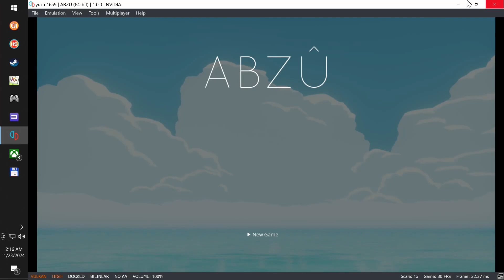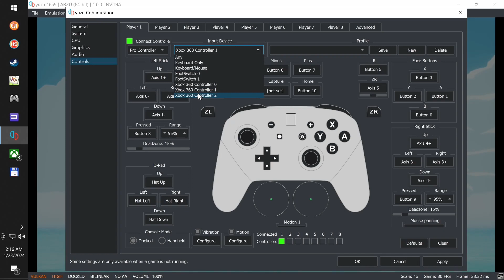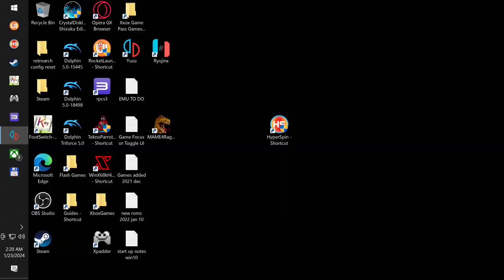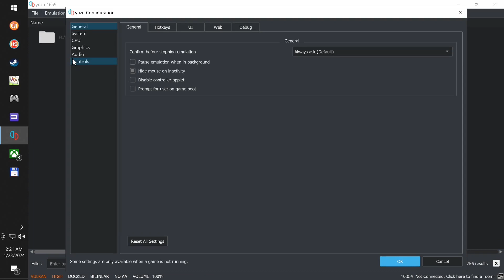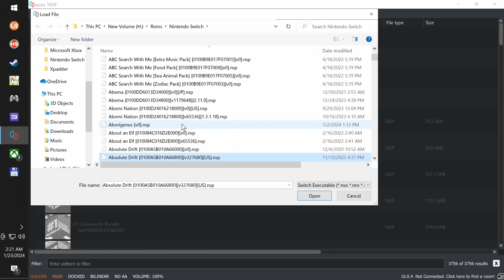Abzu (Switch) Unedited Playthrough (FULL GAME, Yuzu Emulator,4K Upscale)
Around 1 hour 25 minutes to beat again, as shown in this unedited playthrough. Beat this on PS4 several years ago and remembered it was an easy KILL for the list. No consequences in the game, just light puzzles. Great atmosphere. Very impressive witht he 4K upscale on the Yuzu emulator. One of the best looking switch games so far, with the upscaling.

The first few minutes is without any upscaling. You can see me turn it on and restart the game.